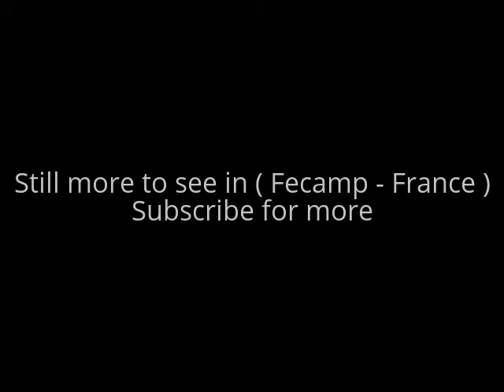Places to see in ( Fecamp - France )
Fécamp is a commune in the Seine-Maritime department in the Haute-Normandie region in northern France. Fécamp is situated in the valley of the Valmont river, at the heart of the Pays de Caux, on the Albaster Coast. It is around 35 km northeast of Le Havre, and around 60 km northwest of Rouen.

According to its late medieval founding legend, the trunk of a fig tree (ficus) carrying the Precious Blood of Christ collected by Joseph of Arimathea was washed ashore on the riverbank at Fécamp in the 1st century. Immediately, a fountain of holy blood gushed from the site; the relic attracted many medieval pilgrims, enhancing the reputation of the city. The monks' legend justified the artificial etymology of the name to Fici-campus, the camp of the fig tree. Fécamp, however, is mentioned in 875 as Fiscannum and in 990 as Fiscannus and as late as 1496 which stem from the Germanic root fisc (English "fish") with an unknown suffix. It used to be the name of the Valmont River.

he history of Fécamp has always revolved around the fishing industry and its harbour (first mentioned in the 11th century). The reputation of the salt-herrings of Fécamp was established as early as the 10th century, that of smoked herrings from the 13th century. An association of whale fishermen was created in the 11th century. Fishing for cod started commercially in the 16th century, under the impetus of Nicolas Selles, an early shipping magnate. Throughout the 19th century and the early part of the 20th century, Fécamp had an important role as the chief fishing port in France for cod and cod-related fish. This was the case up until the 1970s, when Canada stopped all access to their fishing grounds. First practiced by three-masted sailing ships, Atlantic fishing trips could last more than six months, the time taken to fill the hold with cod, which were salted to preserve them.

Alot to see in ( Fecamp - France ) such as :

12th – 14th century ruins of the ducal former palace enclosed in the abbey grounds – two towers and a wall section
Remains of the fort of Bourg-Baudouin, on the approach to Notre-Dame-du-Salut
Benedictine Palace, ruined buildings of the Benedictine abbey.
Former mill of the 18th century.
The Town hall, a Louis XVI style building
Former hostellry of the du Grand Cerf, 16th century
Courtyard de la Maîtrise with 11th-12th century tower.
Old houses in the neighbourhood of the Hallettes, of which two houses are 16th century: Numbers 21 and 73 Rue Arquaise and 6, Rue de la Voûte (built with reclaimed materials from the abbey palace)
Water Tower 13th century
Épinay farm, 16th century, former country retreat of a religious order
Church of the Trinity: Primitive Norman Gothic style, constructed from 1175 to 1220 with some Roman traces. Lantern tower from the 12th century; Façade - 18th century; Porch - 13th century; choir - 14th-15th century; Chapel of the Virgin 16th century with 13th century stained-glass windows; Organ from 1746, originating from the abbey of Montivilliers; Group of multi-coloured stone from the 15th century; 16th century balustrades and tombs of the Dukes of Normandy of the 13th-14th centuries.
Abbey of the Trinity: Traces of former buildings: cloisters, a former mill, tower de la Maîtrise
St. Etienne’s church: 16th century flamboyant Gothic porch and south transept from 1500, facade and tower from the 19th century; wooden statues and pulpit 17th-18th century.
Chapel Notre-Dame-du-Salut: Originally 14th century, on a cliff: Rebuilt in the 17th century; a gilded statue of the Virgin on the roof.
Chapel of the Precious Blood: Rebuilt in stone in the 17th century, covering the miraculous source of the "Precious Blood".
Three other religious communities
Protestant church

( Fecamp - France ) is well know as a tourist destination because of the variety of places you can enjoy while you are visiting the city of Fecamp . Through a series of videos we will try to show you recommended places to visit in Fecamp - France